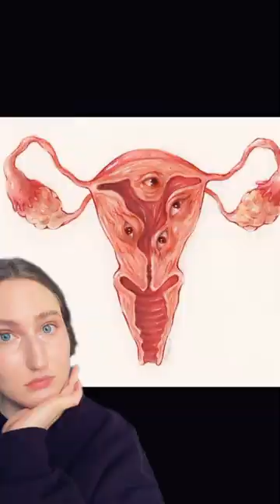Creepy Gross Art by Gabriela Rhinier @gabalut